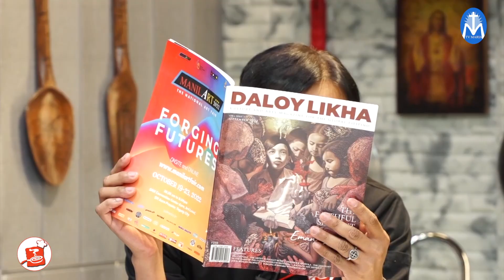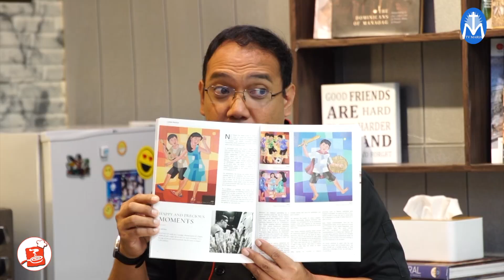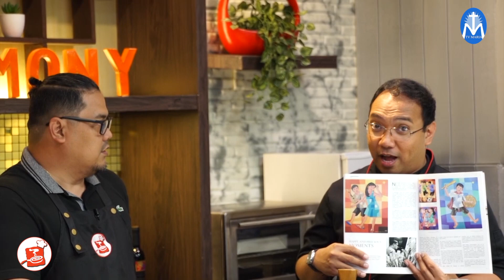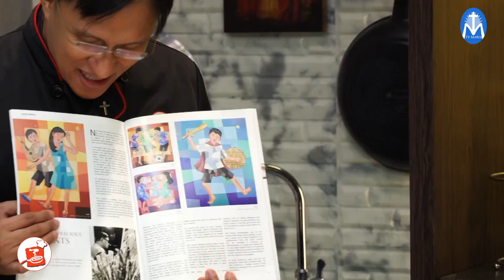Tastetimony: Nani Reyes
WATCH: It's Saturday, Tastetimony day nanaman, kaya today kasama natin ang isang artist from Rizal para i-share ang kanyang story at ang masarap at hot na hot  na pasta, si Mr. Nani Reyes!
Kaya Samahan natin sina Fr. Hans Magdurulang at Fr. Roy Bellen sa isang masarap at nakakabusog na kwentuhan, dito sa Tastetimony!